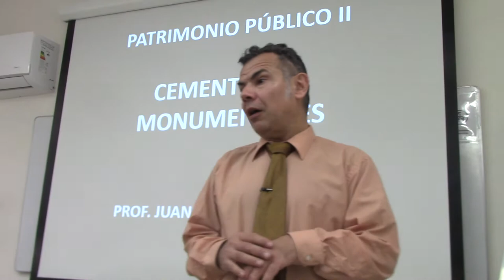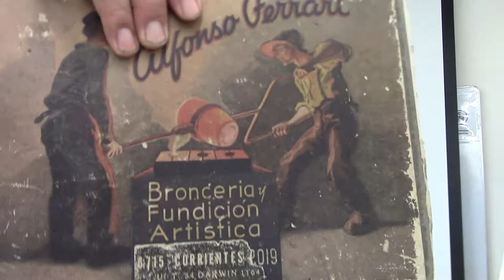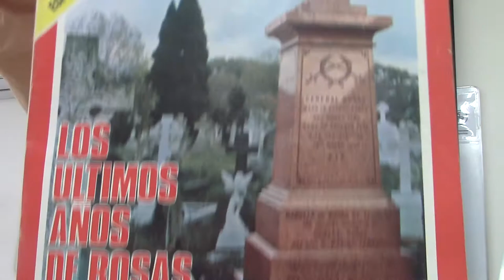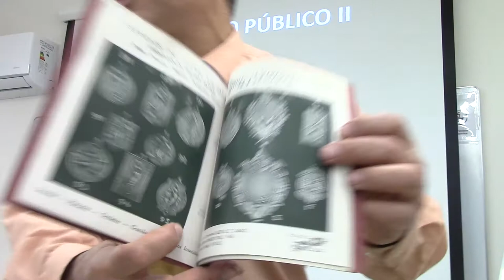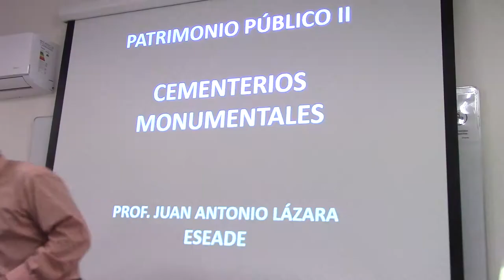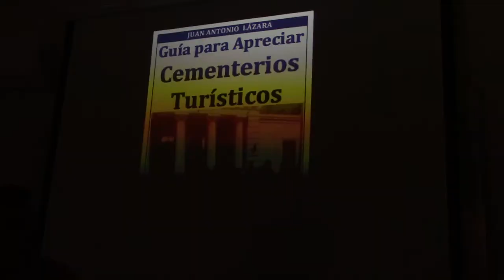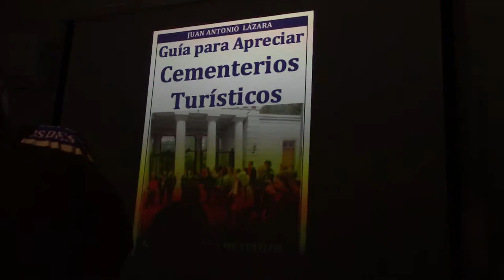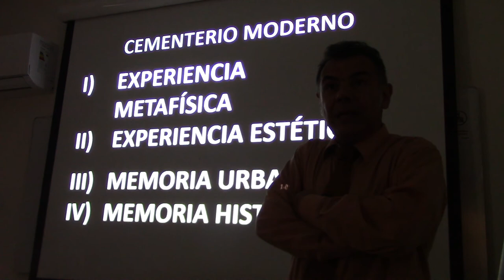01 INTRODUCCIÓN AL CEMENTERIO POR EL DR. JUAN LÁZARA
Arte Funerario. Cementerios. Cementerios Monumentales de Interés Turístico. Primera Clase del Dr. Juan Lázara sobre patrimonio funerario dictada en el marco de una institución universitaria (ESEADE). Con la asistencia de alumnos de la licenciatura en Turismo y de Curaduría de Arte se brinda por primera vez en la Argentina esta asignatura universitaria dentro del plan de estudio de una carrera con título oficial.

Categoría
Formación